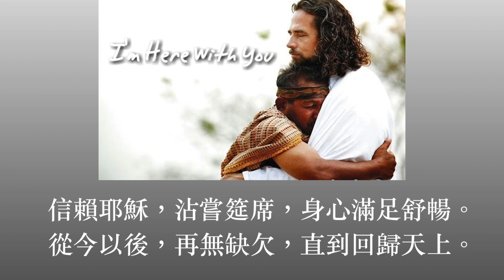信賴耶穌歌 普天頌讚 第589首 韋翰章 黃永熙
信賴耶穌歌（詩集：普天頌讚 第589首）

詞：閩南聖詩
        韋翰章修 1975
曲：福建民歌
        黃永熙和 1975
頌唱：陳愛堅

1.
當你迷惑，來就耶穌；聽他溫柔細語：
 “我是真光，也是正道，與我一齊上路。”
信賴耶穌，蒙祂賜福，心靈真光常駐。
從今不再行差踏錯；福音照耀前途。
2.
當你軟弱，來就耶穌；讓祂扶持引領。
祂說 “我能賜人平安，靠我可得太平。”
信賴耶穌，蒙祂看顧，受祂懷抱溫情。
頓感脫離艱難苦痛，身心自在安寧。
3.
當你飢渴，來就耶穌；因祂慈懷開放，
祂是活水，也是活餅，飢渴的人共享。
信賴耶穌，沾嘗筵席，身心滿足舒暢。
從今以後，再無缺欠，直到回歸天上。

阿們